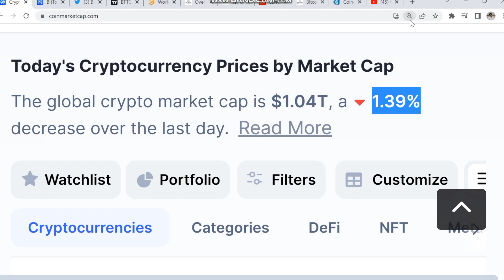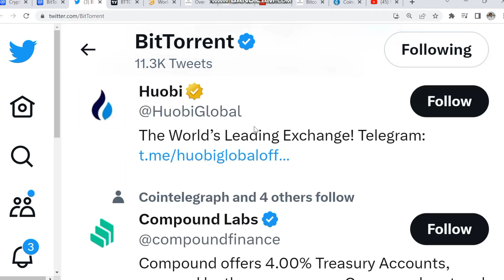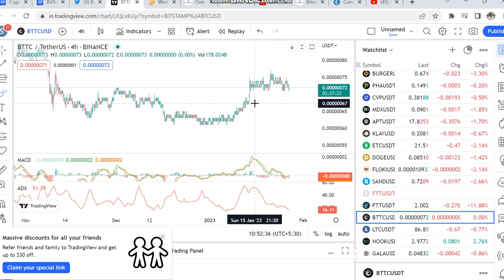BitTorrent Coin news today🤑BitTorrent coin price prediction | Bttc coin today news update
Your Quaeries.
Btt coin news update
Btt Coin news today
Bttc features
Bttc future
Bttc coin news today
bttc coin today news
bttc coin price prediction
Bttc use case
what is use case bttc coin
what is use case btt coin
Bittorrent coin news
bittorrent today newS
Bittorrent coin today update
Bittorrent latest news
Bittorrent coin ka use case kya hai
Bittorrent coin use case kya hai
Bittorrent coin kahan tak jaayega

Vistt Our Website.